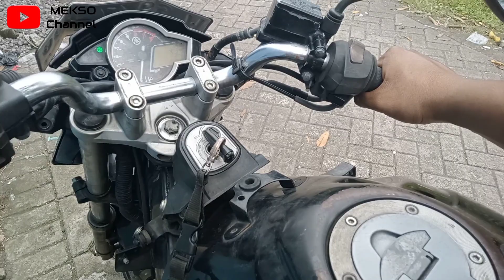solusi hemat atasi suara kasar pada Yamaha VIXION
semoga bermanfaat